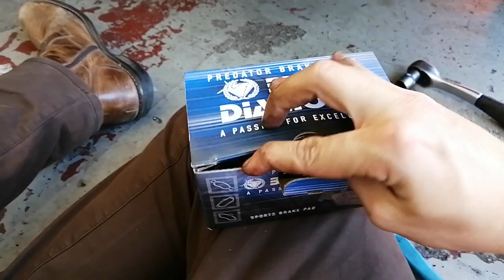Project Proton - Episode 4A 'The Penultimate'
Welcome to the fifth installment of Project Proton, exclusively here on DDM! On today's episode we finally resolve our starting issues and get this mighty little polished turd running! We then go ahead and upgrade everything in preparation for the final destination; Nurburgring! Watch Proton history be made exclusively on our channel! We'll upload the reveal video a day later. Be sure to check out our livestream of our first lap in the Wira!

Please note that these videos will not only be of Project Proton, but of our other ongoing projects as well. We hope that you will find some entertainment in the things that we do!

Also we would like to thank the Youtube Library for the great tunes!

100 Degrees Under
Ever Felt Part 2

If you wish to follow this project check out the playlist on our channel at:

Check out our Instagram account to stay up to date with our project cars and adventures both in and out of the garage at: